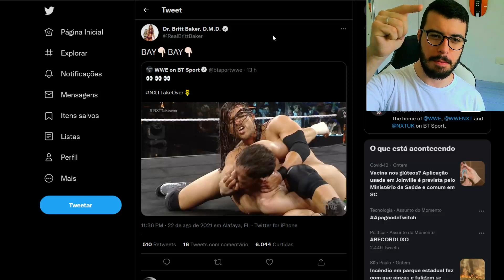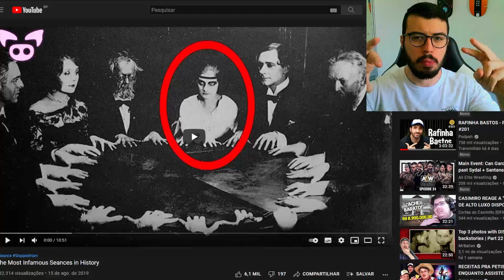ALL ELITE, BAY BAY! ADAM COLE DE SAÍDA DA WWE?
Fala galera da Powerbomb Brasil!